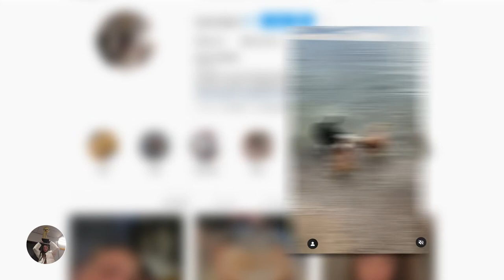Royale Home for Every Pet Project: Franklin & Penny Oleksiak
The Royale® Home for Every Pet Project raises funds and awareness for Canadian animal shelters. Learn more and see heartwarming adoptions stories